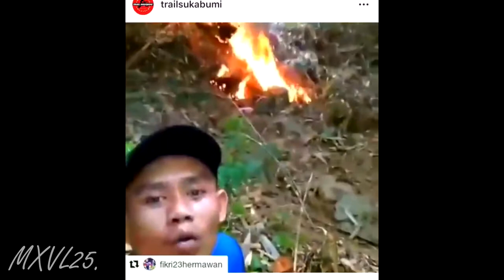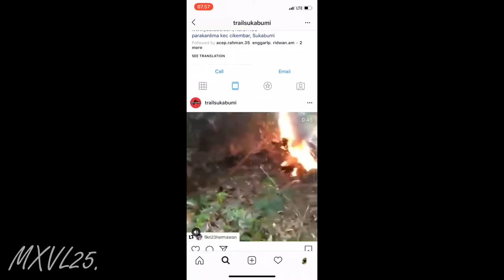MOTOR TERBAKAR | EVENT UBAR TRAIL ADVENTURE BUKIT AL HUDA PANGLESERAN, SUKABUMI Pt. 2/2